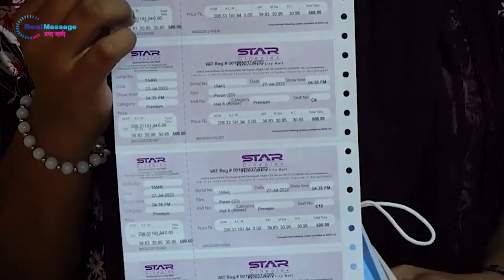সাদা সাদা কালা কালা রং জমেছে সাদা কালা | হাওয়া সিনেমায় আগাগোড়া । Hawa | Chanchal Chowdhury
Hawa is a Bangladeshi mystery-drama film written and directed by Mejbaur Rahman Sumon. The film is produced by Facecard Productions and Sun Music & Motion Pictures Limited. The film stars Chanchal Chowdhury, Nazifa Tushi, Sariful Razz, Sumon Anowar, Shohel Mondol, Nasir Uddin Khan, Rizvi Rizu among others.

Movie Release date: : 29 July 2022

সাদা সাদা কালা কালা গানটি গেয়েছেন আরফান মৃধা শিবলু। গানের সুর দিয়েছেন ইমন চৌধুরী। সাদা সাদা কালা কালা গানের লিরিক্স লিখেছেন হাসিম মাহমুদ।
Song Name : Shada Shada Kala Kala
Film Name : Hawa
Singer : Arfan mredha shiblu
Lyrics and Composition : Hashim Mahmud
Directed by : Mejbaur Rahman Sumon
Cinematographer : Kamrul Hasan Khosru
Editor : Sazal Alok
Produced by : Sun Music And Motion Pictures ltd
Label : Jaaz Multimedia

Shada Shada Kala Kala Lyrics:

তুমি বন্ধু কালা পাখি
আমি যেন কি ?
বসন্ত কালে তোমায়
বলতে পারিনি।

সাদা সাদা কালা কালা
রং জমেছে সাদা কালা,
হইছি আমি মন পাগলা
বসন্ত কালে ..
আমি যেন কি ?
বসন্ত কালে তোমায়
বলতে পারিনি,
বসন্ত কালে তোমায়
বলতে পারিনি।।

পিরিত ভালা গলার মালা
বল্লে কি আর হয়,
যারে ভালো লাগে আমার
দেখলে তারে চোখে নেশা হয় রে বন্ধু
চোখে নেশা হয়।

রঙ জমেছে সাদা কালা,
বসন্ত কালে ..
আমি যেন কি ?
বসন্ত কালে তোমায়
বলতে পারিনি,
বসন্ত কালে তোমায়
বলতে পারিনি ..

Shada Shada Kala Kala Lyrics In English :

Tumi bondhu kala pakhi
Ami jeno ki
Bosonto kaale tomay
Bolte parini

Sada sada kala kala
Rong jomeche sada kala
Hoichi ami mon pagla
Bosonto kaale

Pirit vala golar mala
Bolley ki aar hoy
Jaare valo laage amar
Dekhle taare chokhe
nesha hoy re bondhu
Chokhe nesha hoy
Shada shada kala kala
Rong jomeche shada kala
Basanta kaale

Lames and Composition Hashim Mahmud M Emon Chonbury Produced by Sun Music & Motion Picts b Starring: Chanchal Chowdhury Nazifa TushSant Mondol Raw RuBablu Bose (Mahmutam Story & Dialogue Mabaur Rahman Sumon Screen Play Meberman Sumon | Rukomo Shahed Associate Ecutive Producer Asaduzzaman Phu Associate Cinemagrapher Tameer Ahmed Sh Sound Design Anton Ganguly Rasheed Short Sho VFX & Animation Sitio The Tok & Magic Puppet A Facecard Production Dhimon Jaheen Faruque Amin Executive Products Ajoy Kumar Kundy Shmul Chandi Sound Design Anton Ganguly | Nasheed Shant Show VFX & Animation StudioTTok & Magic Puppet Casting director Moed Costume Designer Aniqa Zabeenihahada Produced by Gun Music & Motion Pictures Story & Dialogue Mejbaur Rahman fumon Cinematographer Hamil Hasan Khoru Culo Deboyish

Vocal Arfan medhe shibo

Haw Film By Mejaur Rahman Sumon A Facecard Production

Executive Producers: Ajoy Kumar Kundu Shamu Chandra

Foto: Sa Ak

Munic Producer (Song) Emin Dudhury Colon: Deboy Ghosh

Dubbing on Nat

Costume Designer Ange Zaheen Eman Crowdy Vocal Arfan medha shibu

Film By Mejaur Rahman Sumon

Produced by S Music & Motion Picton hi

Starring: Chanchal Chowdhury Nazifa Tushar Islam Razz Nasi Uddin Khan | Sumon Anowar Shihe

Story &Dialogue Mejbaur Rahman Sumon ScreenPlay Mebour Rahman Sumon komo Shahed

Producer Arun Chudhury P

Associate Executive Produce Asaduzzaman

Associate Cinematogne Tanveer Ahmed Editor: Geel Ak

Music Producer (Song) Emon Choudhury

Colors: Debagar Ghosh

Umics and Composition Hashim Mahmud Music Emon Chowdhury

Vocal Arfa mediashio

Hawa

Film By Mejaur Rahman Sumon A Facecard Production

Starring Chanchal Chowdhury Nazifa Tush Istama Hasse Uddin Khan 1 Suman Anowar hotel Mondal Raw RuBbabu Bose (Mahmud.alam

Screenplay Mebur Rahman Sumon | Sukomo Shaned

Producer Anjan Ch Executive Producers Ajoy Kumar Kundu Shimu Chandra

Associate Executive Producer Asaduzzaman Pleu

Acute Cinematographer Tanveer Ahmed Shawon

Productongmon Choudhury

Dubbing Ripon Na

Sound Design Aban Ganguly Rasheed Sharf Sho

Casting director Mosque And T Costume Designer Anis Zaheen